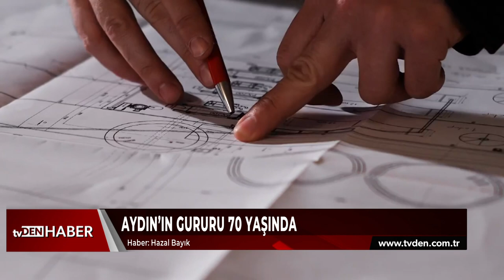Aydın’ın gururu 70 yaşında